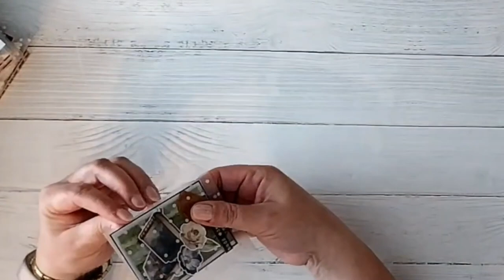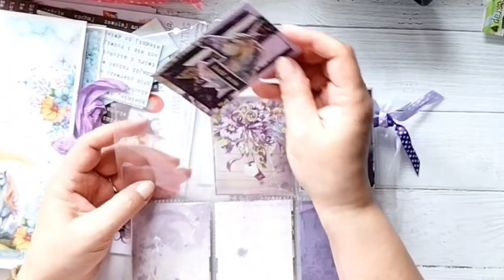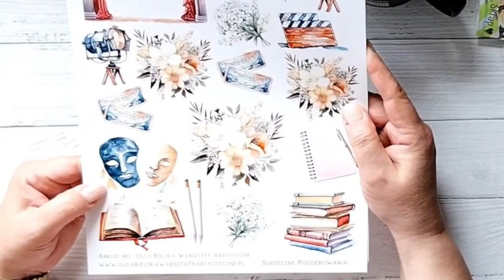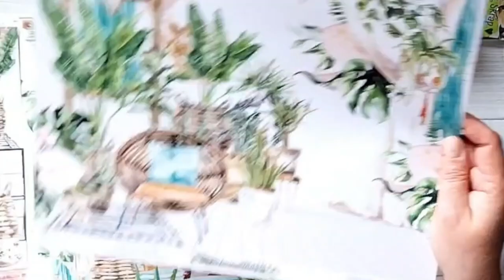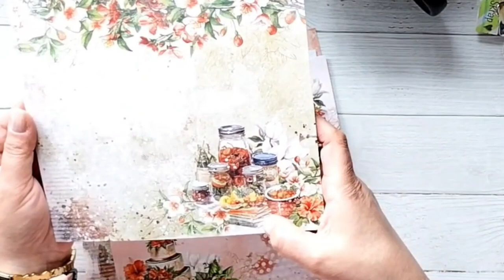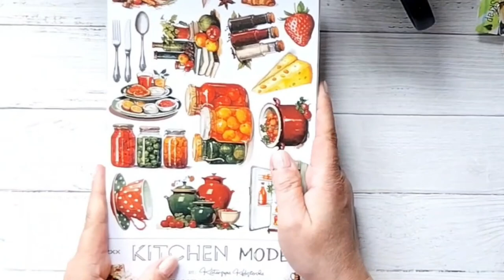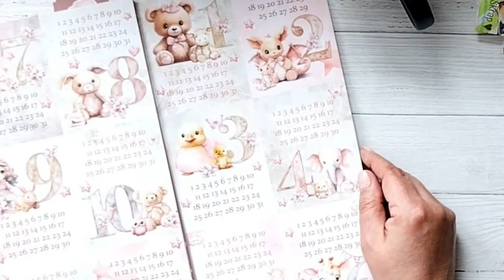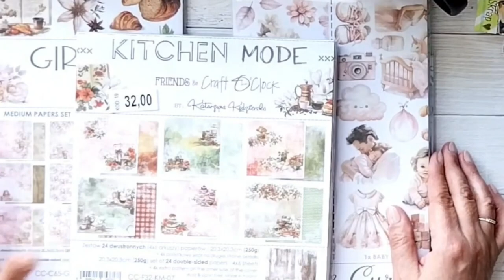Zlot Katowice, ATC-iaki, wymianka i oczywiście zakupy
Witam,
dziś światło wariuje, bo dużo bieli w tle.
Zapraszam na wrażenia NIE VLOGOWE ze zlotu w Katowiczach.
Pasta kupiona na zlocie to - pentart modeling paste light
Notesy to travel journala i inne dodatki to Studio Forty

zapraszam wszędzie :)